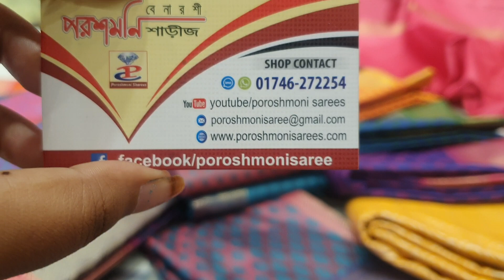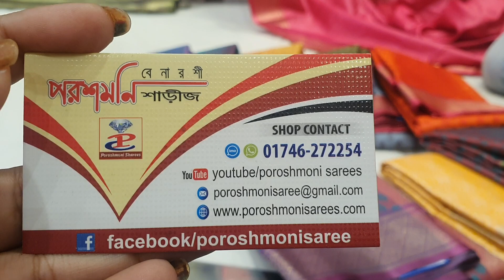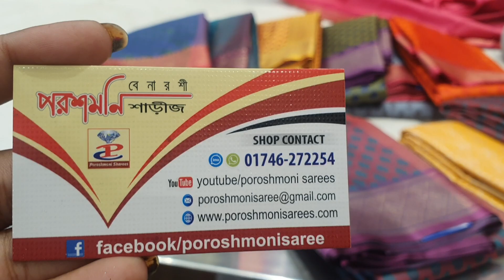Single party saree with best price